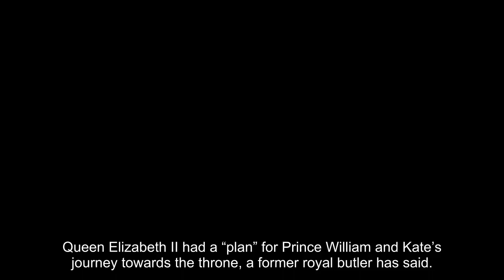'They've been working up to this': Queen had a 'plan' in place for Kate and Prince William